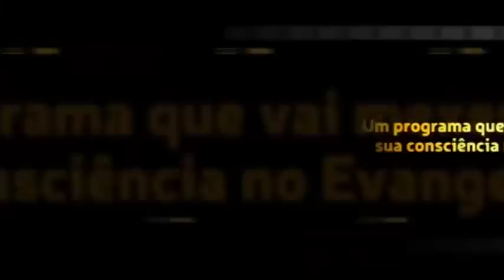Caio, como me livrar das dores do meu passado que se tornaram meus traumas de hoje?